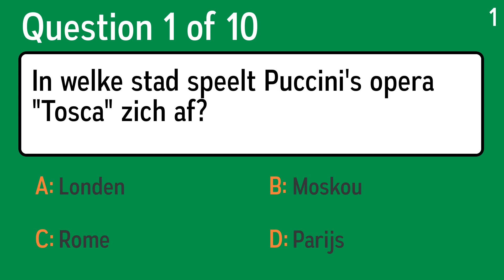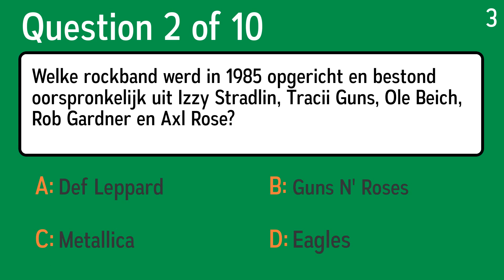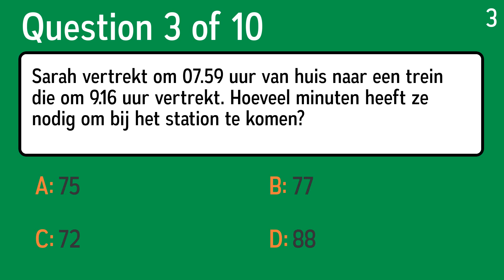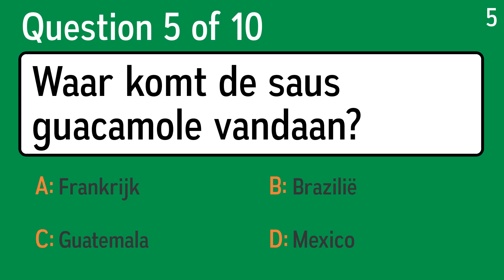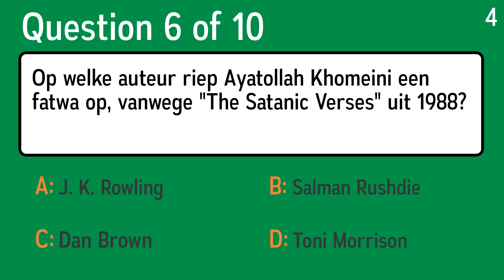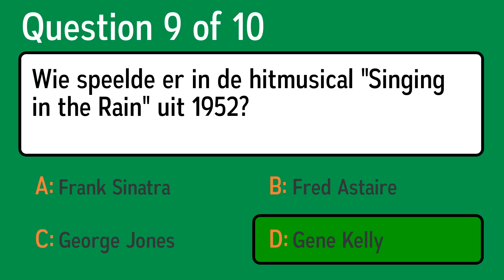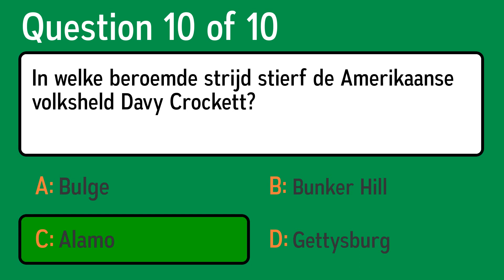Test de leeftijd van je brein